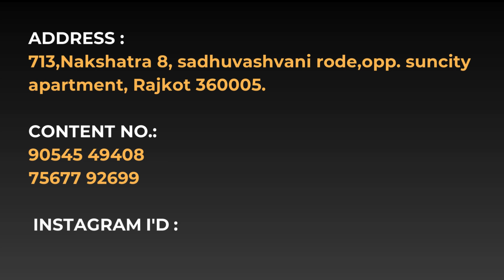KHIDKI DESIGN STUDIO | સજાવો તમારા સપના નું ઘર અમારી અતરંગી DESIGN થી....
➡️ KHIDKI DESIGN STUDIO

🏠 સજાવો તમારા સપના નું ઘર
અમારી અતરંગી DESIGN થી.

 Our services
*INTERIOR DESIGN
*TURN KEY PROJECTS
*ARCHITECTURAL DESGINE
*WALKTHROUGH
*3D VIEW
*360 VIEW

 TOURNKEY PROJECTS INCLUDES
*POP WORK
*ELECTRIC WORK
*FURNITURE WORK
*ALL TYPES OF COLOUR WORK
*MODULAR KITCHEN
*CORIAN WORK
*FOAM & FURNISHING WORK
*ELEVATION STONE WORK
*3D WALL ART

 | Rajkot news | Rajkot news live | Rajkot samachar | Rajkot news channel | Rajkot today in gujrati | Rajkot lifestyle | Rajkot food | Rajkot property